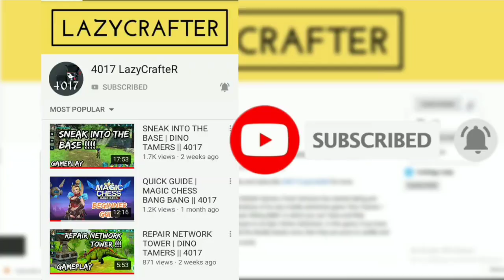Time to play as Dragon | Wolf Tales || 4017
Time to play as dragon wolf tales | Wolf tales Dragons | wolf tales dragon summon | wolf tales dragon gameplay | how to summon dragons wolf tales

About :
In this video, I am going to show you about the first expression of playing as Dragon Character (dragon gameplay) in the Wolf Tales - Online Wild Animal Sim.

FoxieVentures would like to welcome you to the WolfTales MMORPG family!

Ignore these tags :

Wolf tales dragon 2020
Wolf tales dragon 2021

how i got dragon wolf tales
wolf tales dragon abilities

wolf tales dragon boss
wolf tales dragon mod

wolf tales dragon release date
wolf tales dragon story

wolf tales dragon update
wolf tales dragons

wolf tales getting dragon
wolf tales play as dragon

wolf tales unlocking dragon
Wolf tales 4017